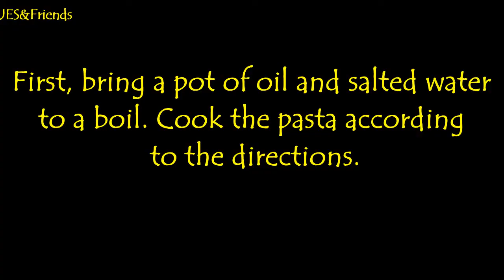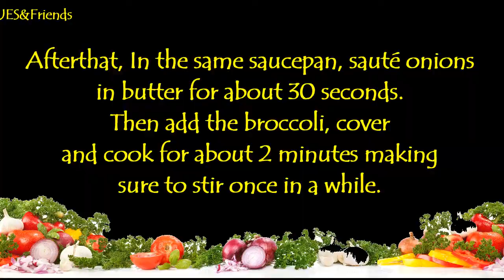TRY THIS PASTA RECIPE I BROCCOLI & BACON FETTUCCINE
Broccolli & Bacon Fettuccine is a creamy and delicious meal that’s ready in just 30 minutes! The key in making Bacon Broccoli Fettuccine successfully is that we cook the bacon, drain it, then cook the rest of the dish in the same pan. So we get  that bacon flavour and adding lots of parmesan cheese.

Love, love, love to ALL SUPERCHATTERS!